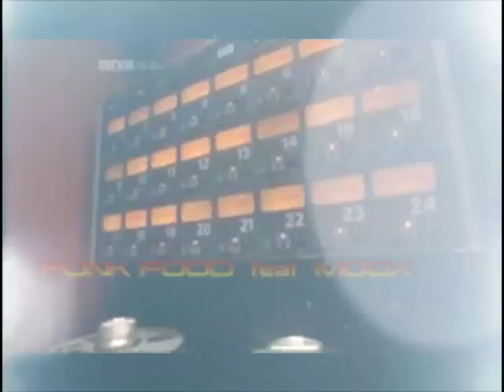MICHAEL JACKSON DANCING TRIBUT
dont stop still get enough remix by FUNKFOOD feat MOOX